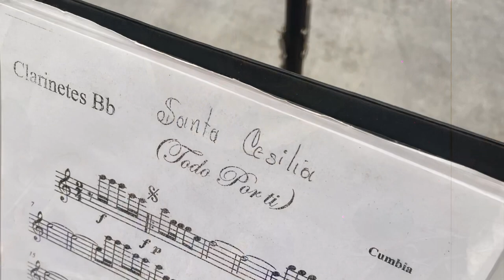GRAN KERMÉS de San Cristobal Lachirioag en Los Angeles 2022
GRAN KERMÉS HOY EN LA 1576 W 36th St, Los Angeles, CA 90018.

Venga apoyar los paisanos de San Cristóbal Lachirioag radicados en Los Angeles, OaxaCalifornia 🙂